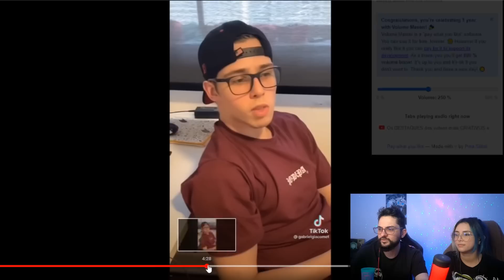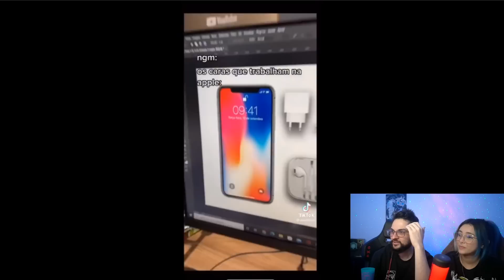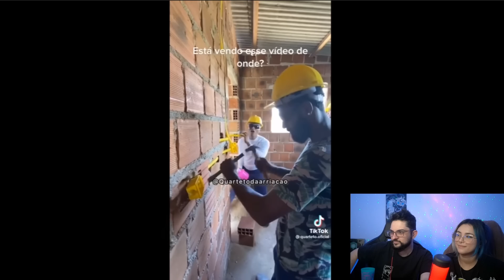TikTok's com finais inesperados - CASAL REAGE